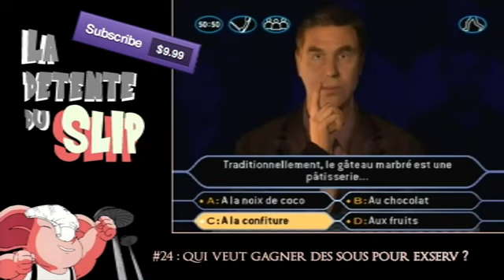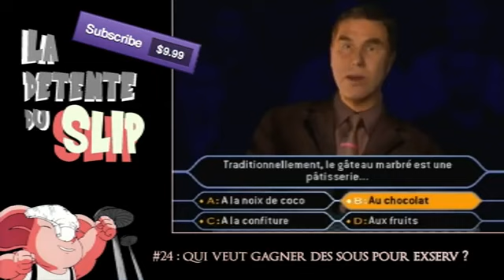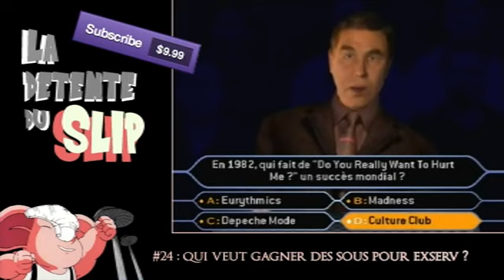Détente du slip #24 : Qui veut tondre des millions pour Exserv ? [PS2]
Dans le respect confraternel au service du professionnalisme
Meilleurs moments
21:02 à 21:25
24:43 à 25:38 qui veut gagner des millions